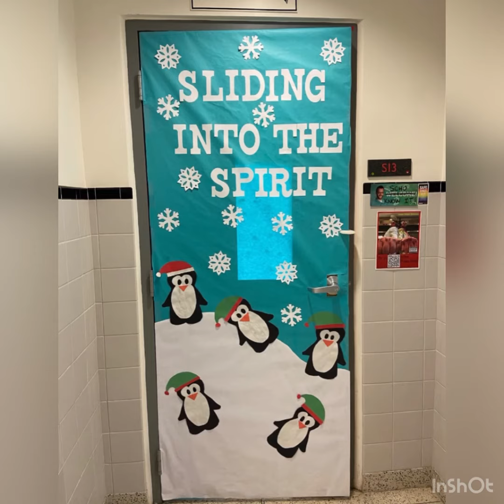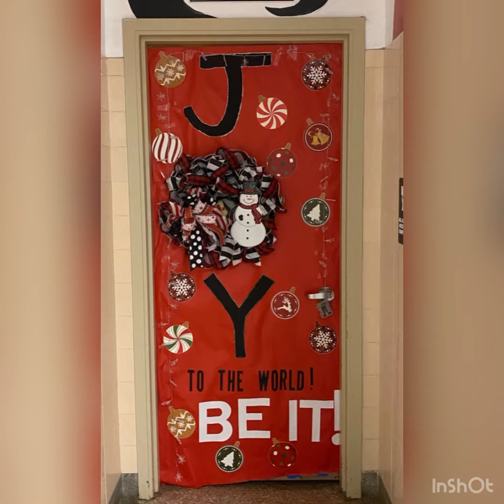Door Decoration Extravaganza 2021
This is just a short visual recap of the Door Decoration Extravaganza Leadership Project! Hope you enjoy!